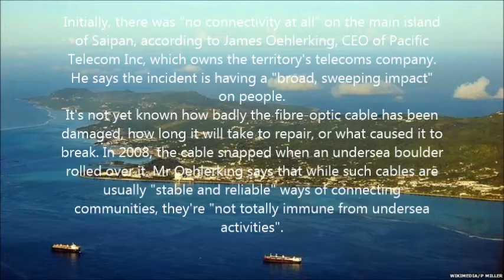Northern Marianas: Sole communications cable snaps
The sole fibre-optic cable connecting the Northern Mariana Islands with the outside world has broken, cutting off almost all communications.
The undersea cable snapped on Wednesday, severing the US territory's telephone, internet and banking services, the Pacific Daily News reports. It means no credit card transactions or cash machine withdrawals can be made, and flights to nearby Guam have been grounded. A backup microwave link - itself damaged by recent storms - was restored on Thursday and is now providing a limited phone service between the islands and Guam, and for emergency services.
Initially, there was "no connectivity at all" on the main island of Saipan, according to James Oehlerking, CEO of Pacific Telecom Inc, which owns the territory's telecoms company. He says the incident is having a "broad, sweeping impact" on people.
It's not yet known how badly the fibre-optic cable has been damaged, how long it will take to repair, or what caused it to break. In 2008, the cable snapped when an undersea boulder rolled over it. Mr Oehlerking says that while such cables are usually "stable and reliable" ways of connecting communities, they're "not totally immune from undersea activities".